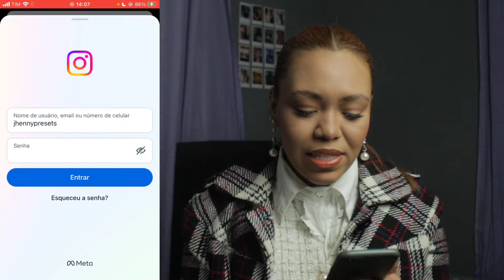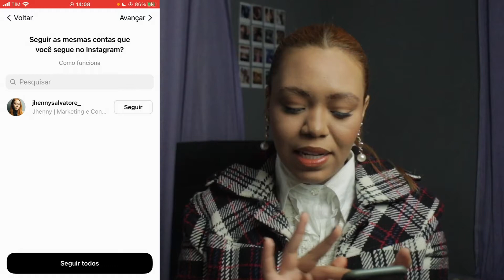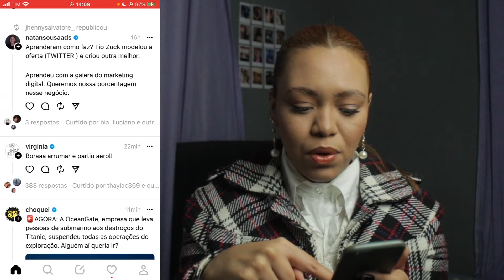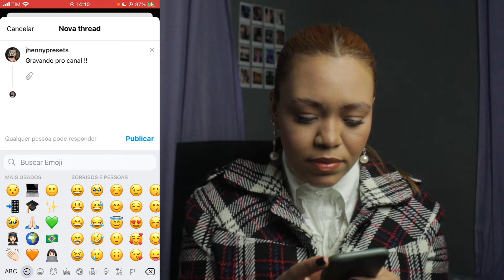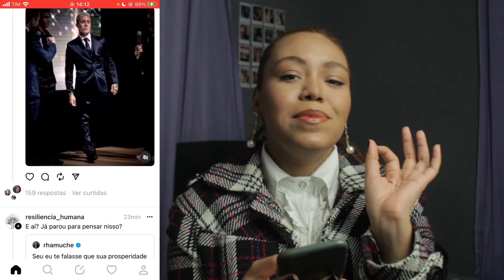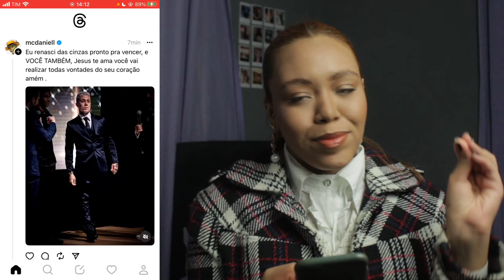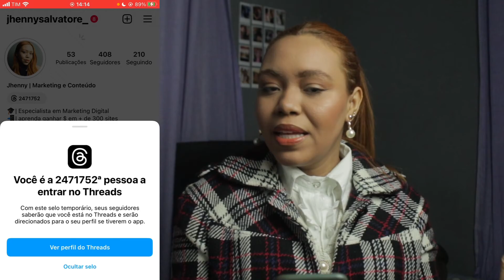THREADS!! O QUE É E COMO FUNCIONA ? (PASSO A PASSO)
Threads!!! Neste vídeo vamos falar tudo sobre essa nova rede social que está dando o que fala!

➪ Edite suas fotos de forma profissional com meus presets

➪ Passo a passo para você atrair muitos clientes e seguidores através do reels de milhões

♡︎ Meus equipamentos ♡︎
➪ Câmera cânon t5i
➪ Editor de vídeo : CapCut e  VN